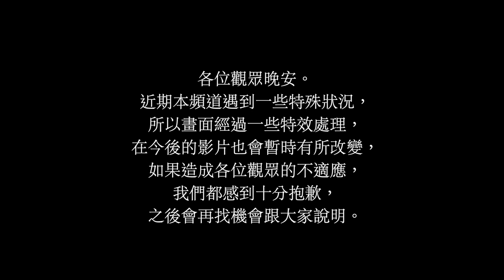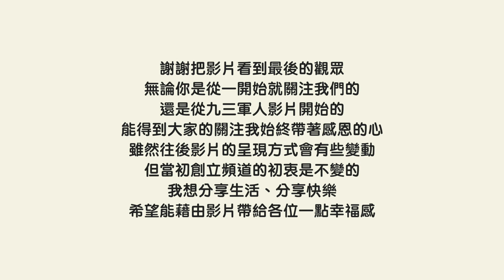【健身日常】健身清單💪開箱神美味『剝皮辣椒雞胸肉』🌶️ 雞胸肉也可以這麼好吃❓❗️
相信看過影片的觀眾都有些錯愕
近期本頻道遇到一些特殊狀況
導致影片無法完美呈現給觀眾
我們都感到十分抱歉
希望大家不要太擔心
也不希望大家去做各種猜測
我們都非常好喲！！
雖然今後影片的呈現方式會「暫時」有所改變
但創立頻道的初衷不變
就是分享生活！帶給各位歡樂跟幸福感！
創作更多有趣的影片給大家！
我們一起繼續加油好嗎～～！

btw一起期待我們影片回歸正常🤣🤣🧡

影片中開箱的雞胸肉在『狼窩商城』有組合優惠唷！

如果你喜歡我們的影片可以順便按下訂閱❤️

戴妮塔IG: dainita.914
戴戴IG: diecheng317
妮塔IG: huangging
Facebook：戴妮塔 Nita & Dai’s Daily